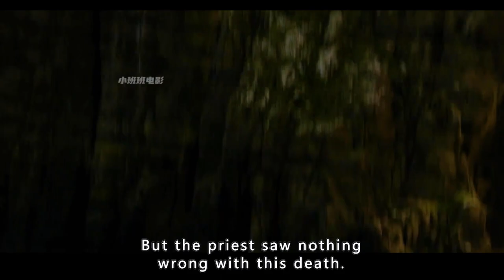The power that scares even Jesus is a nightmare in an infinite loop.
Consecration

Director
Christopher Smith
Writers
Christopher Smith，Laurie Cook
Stars
Jena Malone，Danny Huston，Will Keen

Grace, a young eye doctor, is summoned to a remote convent in Scotland after the alleged suicide of her priest brother. Distrusting the Church's account, Grace tries to find out what really happened with the help of Vatican priest Father Romero. As she explores the convent's sepulchral cloisters, and the wild cliffs and windswept beaches nearby, she uncovers not only murder and sacrilege, but a disturbing truth about her own past which brings long-buried trauma to the surface.